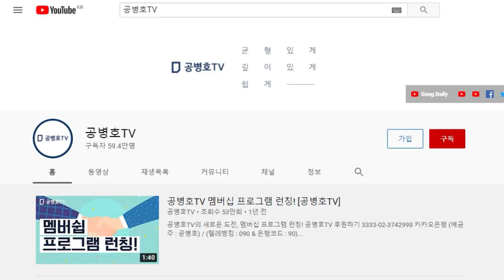기로에 선 자영업자들 / 2년 가까이 매출다운 매출이 없었다 / 정말 상상이 가지 않는 일이 일어나고 말았다 [공병호TV]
Bitcoin : 3MTW849AkP2ftLeSK2teZHMmzLu7Z83s9U